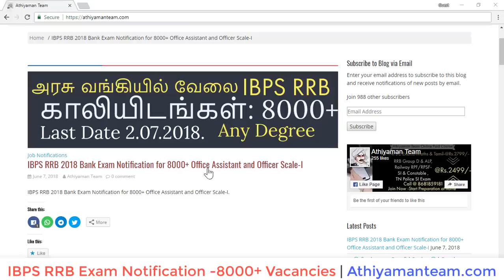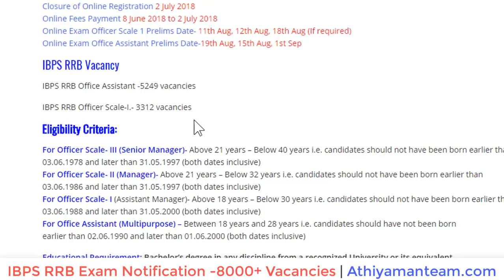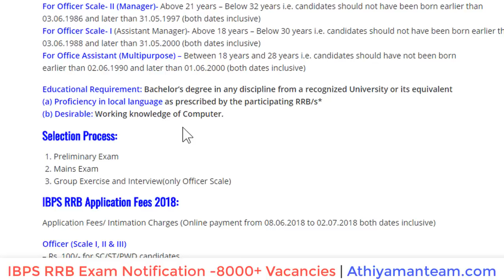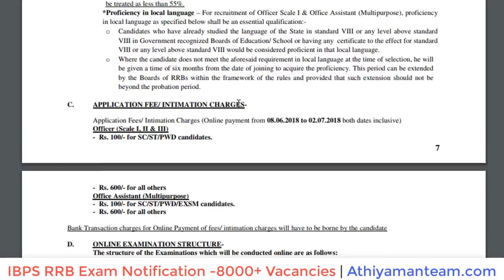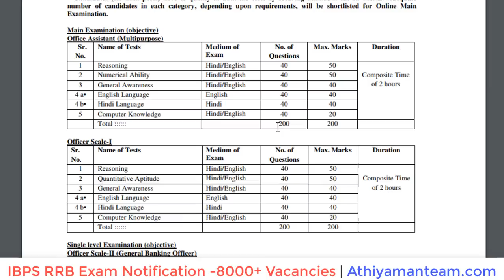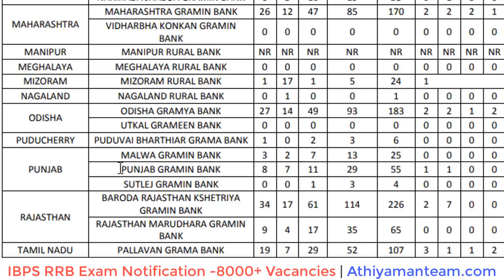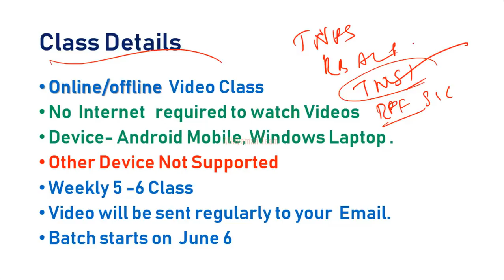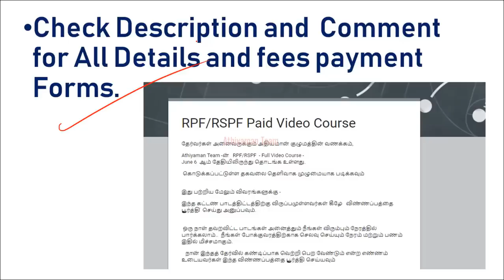வங்கியில் அதிகாரி வேலை IBPS RRB Exam 2018 Notification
வங்கி கணக்கு விவரம் :
Bank Account Details :
Name: Rajkumar K
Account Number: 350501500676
IFSC Code : ICIC0003505.
Bank : ICICI bank
Branch : Kuniyamuthur Branch,
Coimbatore.

Thanks,
Athiyaman Team.